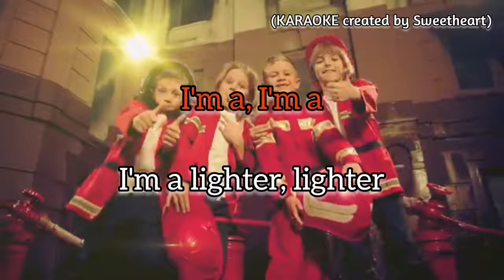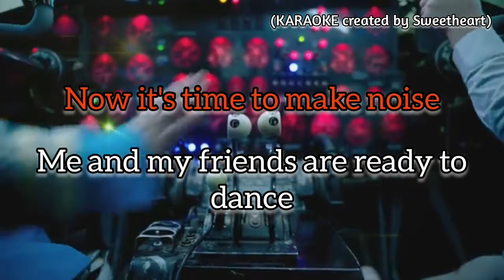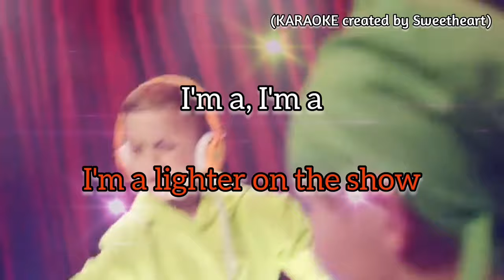Lighter by Diana and Roma (Karaoke)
My 2 years old daughter can sing the song. So I decided to create a karaoke for the song.

My daughter love to watch Diana and Roma channel.